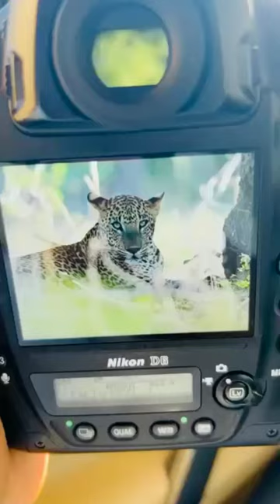Leapord in Yala National Fores.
කොටියා

යාල ජාතික වන උද්‍යානයෙදි අහම්බෙන් දැකගත්ත දර්ශනයක්.